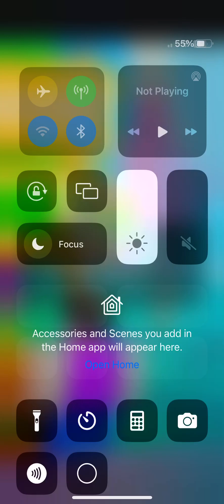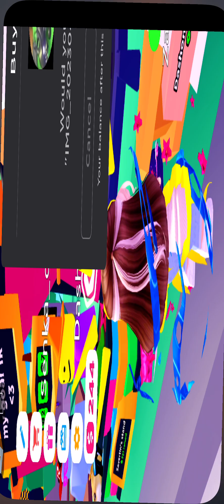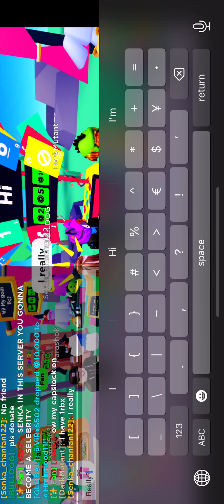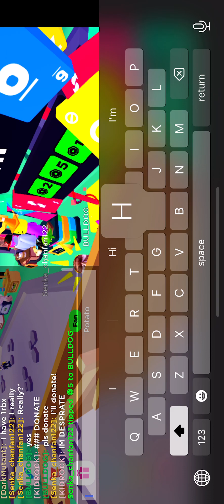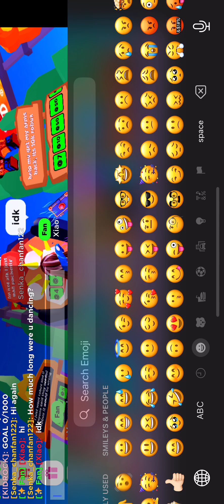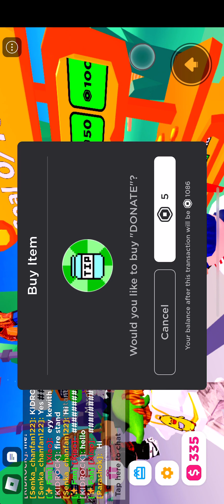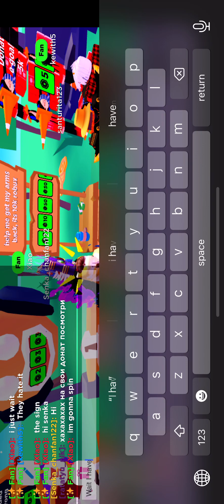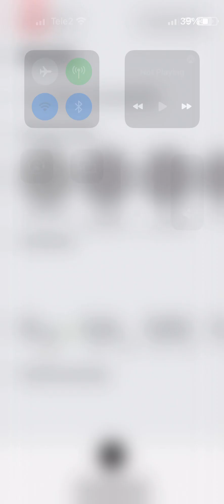Donating robux in Pls Donate💸